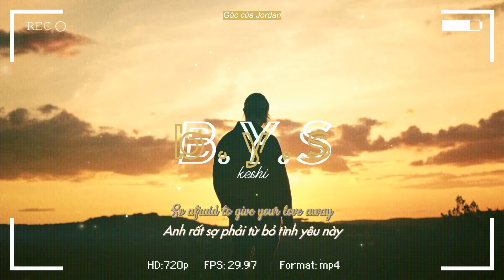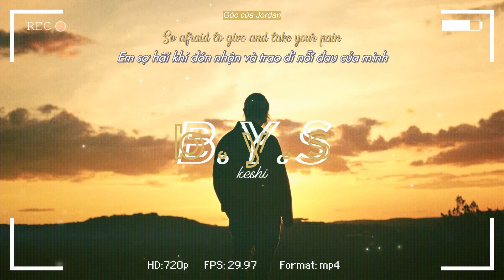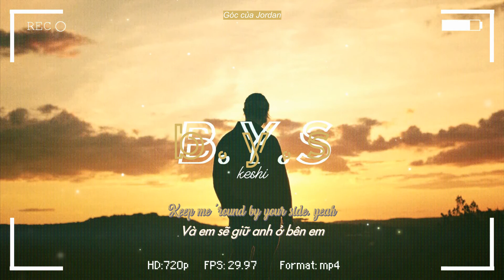[Lyrics+Vietsub] B.Y.S - keshi